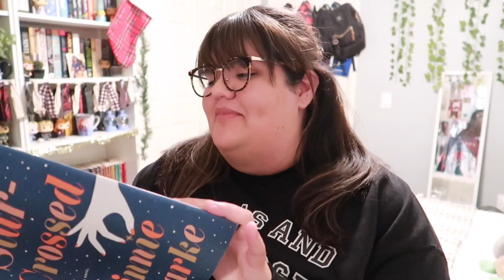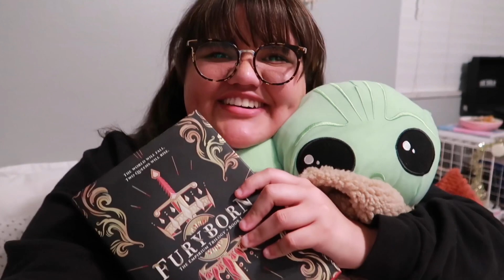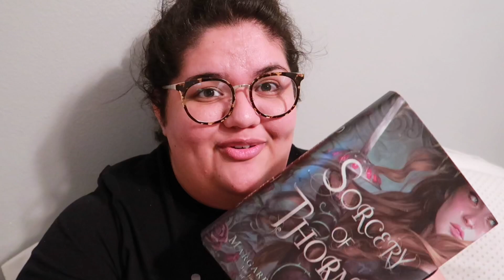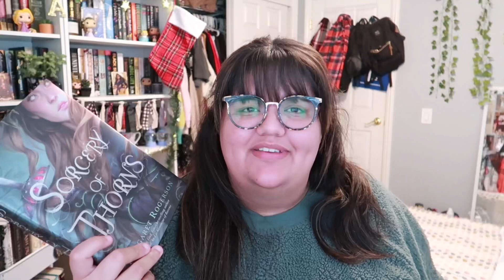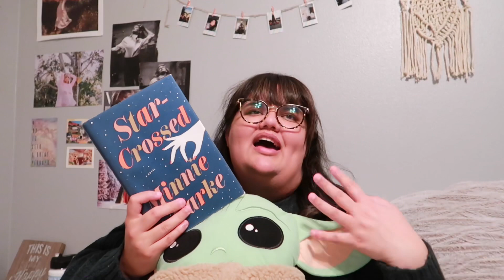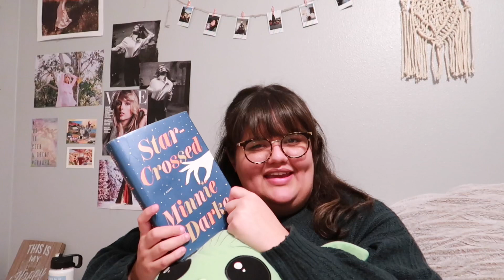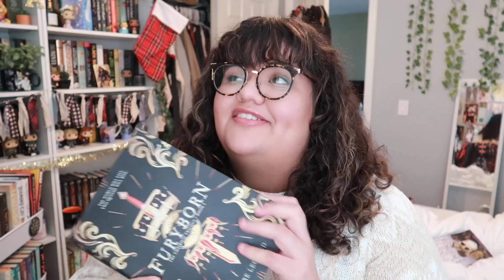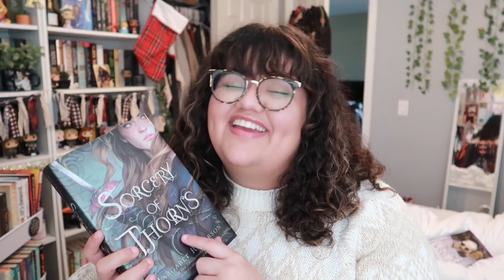Finishing Books That I’ve DNF’ed || Reading Vlog